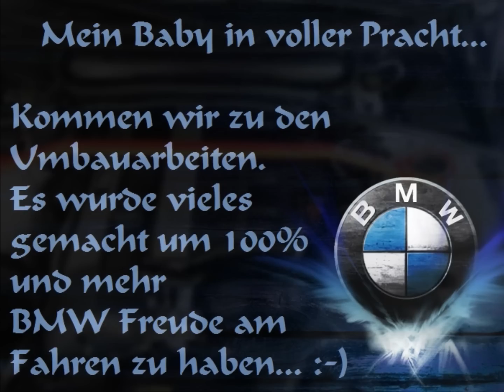Mein Bmw-3er e46 (BlackWidow)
Hallo Zuschauer,

zeige euch hier die VideoStory meines Schmuckstücks, 3er BmW...

Hoffe die VideoStory gefällt euch...

BMW freude am fahren.